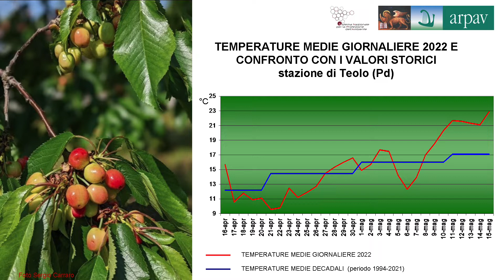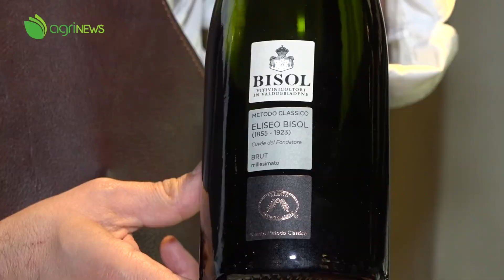AgriNews puntata n. 11 del 16 maggio 2022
Nuova edizione del TG dell'agricoltura a cura di Regione, Veneto Agricoltura e ARPAV. Notizie e approfondimenti dal territorio.